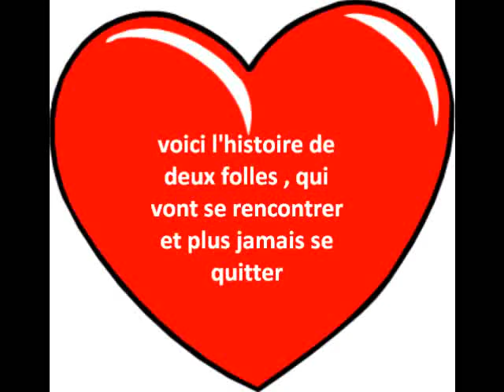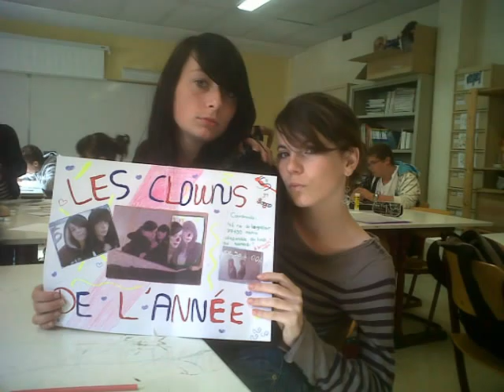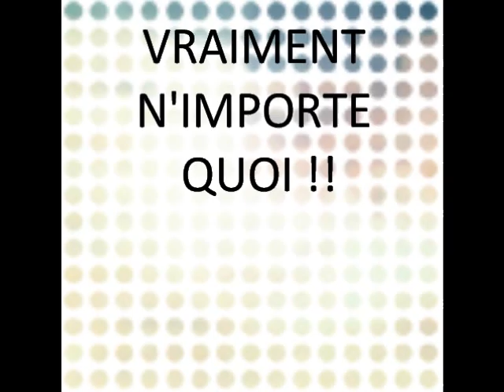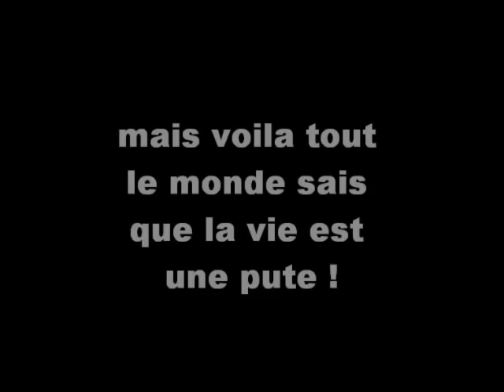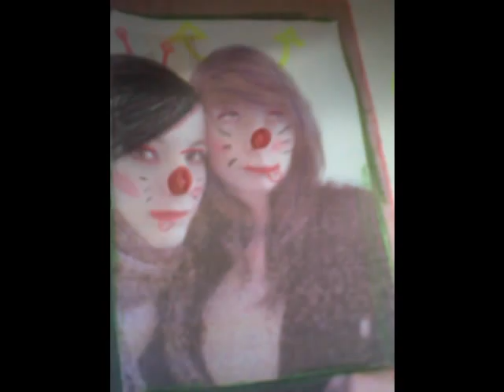Sixtine et Salomé.wmv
une video pour celle qui partage ma vie , me fait sourrir , ma fait grandir ... ma meilleure amie ! Sixtine je t'aime
nous devons nous quitter mais sache que je t'oublirai JAMAIS  ! ..